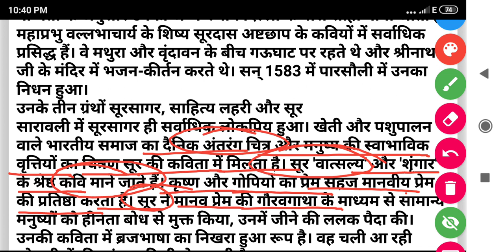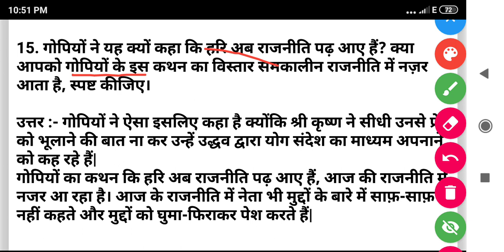कक्षा 10 पाठ 1 पद सूरदास